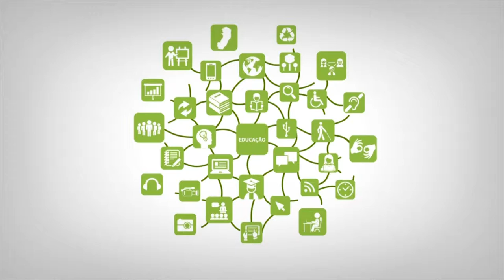Apresentação - Ética e Legislação em Informática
Curso: Tecnologia em Analise e Desenvolvimento de Sistemas
Disciplina: Ética e Legislação em Informática
Professor: Juliana de Faria Goronci